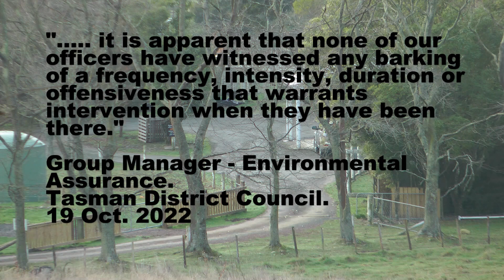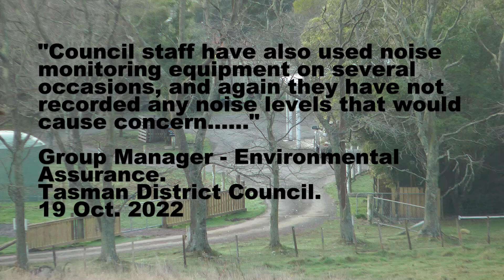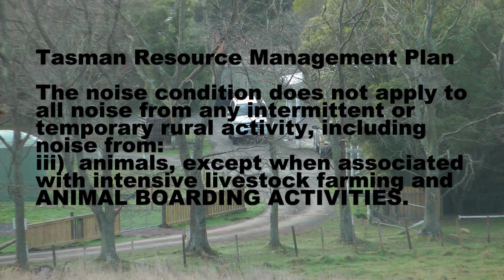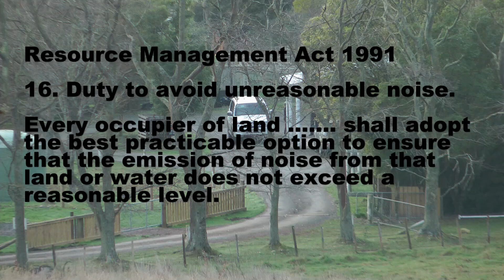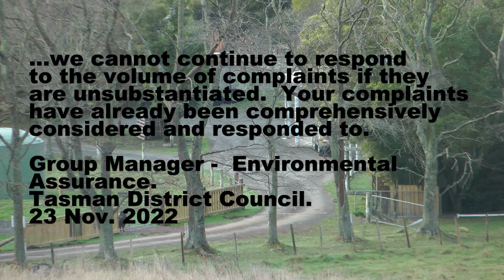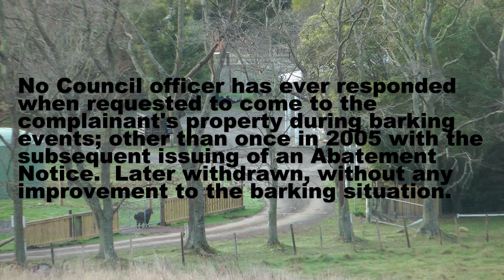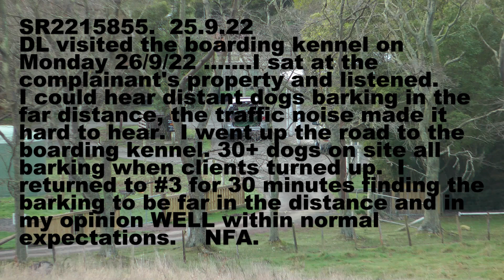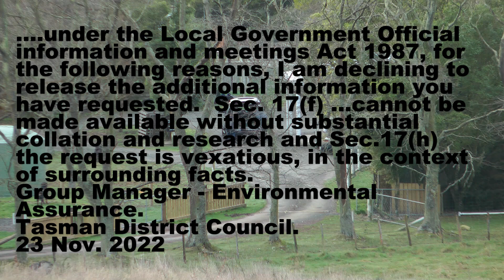Tasman District Council and its excessive noise regulations.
Tasman District Council refuses to enforce  its excessive noise regulations on one kennel in the Tasman District.   Dogs are left to bark incessantly for hours.